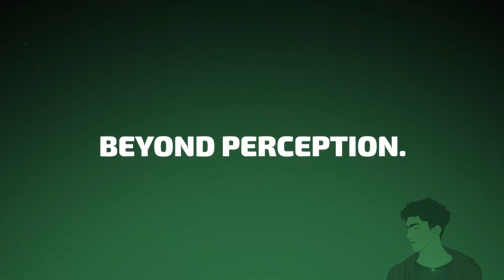03 I How To Start A Successful E-COMMERCE Business | In Conversation with Umar Qamar (CEO of ELO)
Note: this podcast was recored back in June but due to some unfortunate technical mishaps there were some quality issues which lead to so much delay, but I really liked the conversation and know how valuable it can be. So episode three featuring Umar Qamar the founder and CEO of Pakistan's Largest E-Commerce business. We talked about the routines, struggles, and operations on how to run a successful E-Commerce business in Pakistan.
With this episode, I am

fund our channel:
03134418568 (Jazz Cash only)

(you're text means as much as your bucks, if not more)

Beyond Perception is an aspiring podcast consisting of diverse conversations on various subjects with diverse creatives with the purpose to make wisdom viral.

Hosted by Muhammad Billal Ali who is an great observer of life and behaviors. The topics around which the podcasts revolve around are, Spirituality, Philosophy, Consciousness, Self-development, Creativity, a little bit of Politics and Entrepreneurship.
Learning from the perceptions and experiences of those who need to be heard.